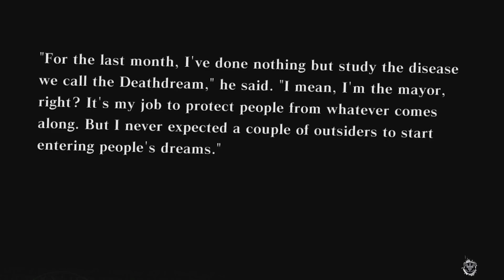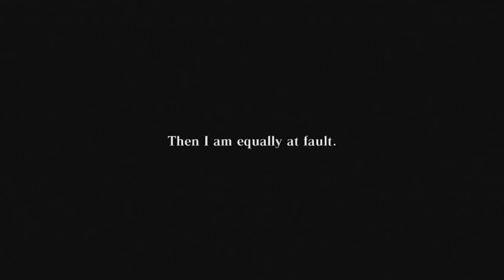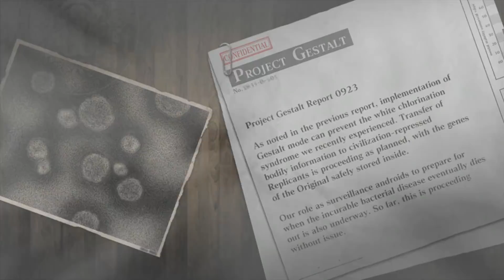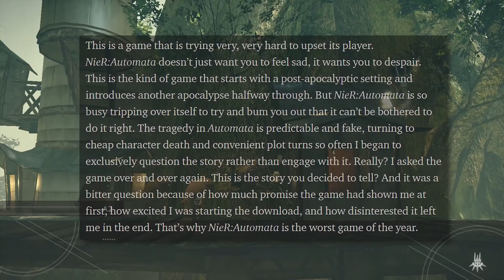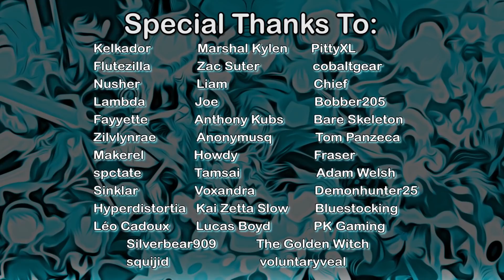Rebooting My Mental Health with NieR (Gestalt + Automata)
"Do you admit that there is no meaning to this world?"

0:00 Intro
1:09 NieR Gestalt
14:34 NieR Automata

*spoiler warnings generally given in video, most things presented without context*
From the corpse sprouts a flower, birthed in blood, but bathed in light. So a crazy good thing came from whatever Drakengard was. You get to sit through my writing hackery and like it.

This is the end of the DrakeNier full series retrospective/review. I understand some folks want me to head back to Replicant, and while it IS different in certain small-but-significant ways, I don't want to complete that particular game twice.

While uploading this, I realize someone, somewhere is going to ask about the inhuman line in the NieR segment, and that's entirely related to the Gestalt Project and Weiss being a book, in case it needed clarification.